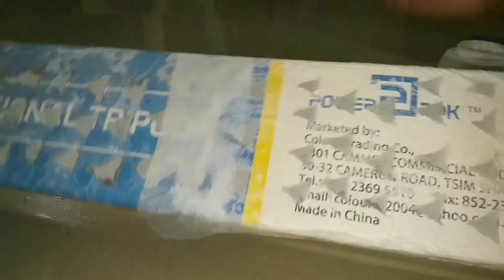TV Unit Makeover For Living Room |Diwali TV Unit Decoration Ideas |Diwali Lamp DIY|Festival Decor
Hi Friends,
In this video, I have tried to give a traditional makeover to my TV Unit.
This TV unit is completely decorated by all my handmade unique DIY's.
I wish you will like the video.